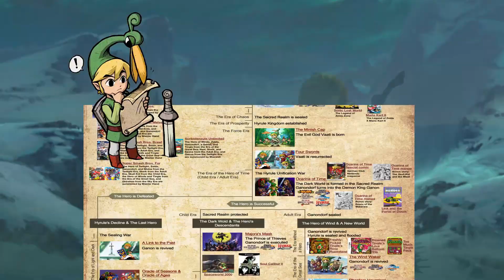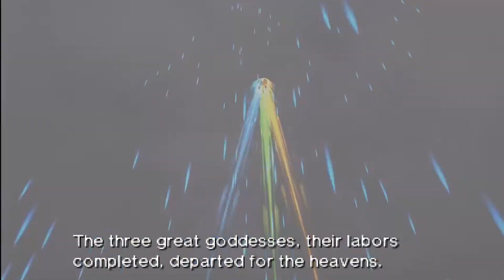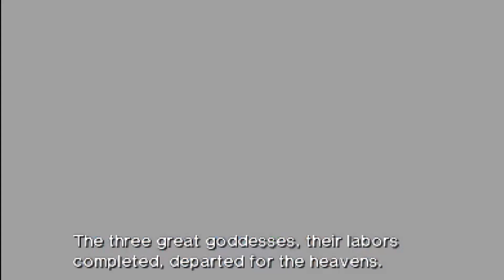The Triforce Doesn't Defeat Ganon (Zelda Theory)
The very existence of the Triforce is practically dissipated in thelegendofzelda breathofthewild and yet Link still manages to beat Calamity Ganon, but how is this possible without the help of the Triforce of courage? Is it truly the legendary Triforce created by the 3 golden goddess that allows Link the hero and champion of Hyrule to beat the EVIL Ganon and human form Ganondorf? I don't think so, something more iconic is the only reason for Link matching the power of Ganon... Stick around for this zeldatheory . Also do you think we will see the Triforce in Breath Of The Wild 2?

Footage Credit - ZorZelda, Beard Bear.